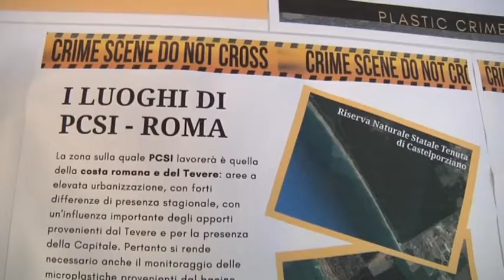Ostia, in corso sperimentazione scientifica per il campionamento delle microplastiche - Canale 10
Ostia sorvegliata speciale. Da qualche giorno sulla spiaggia e' in atto un campionamento che servira' a studiare le microplastiche presenti nell'acqua e la loro provenienza.